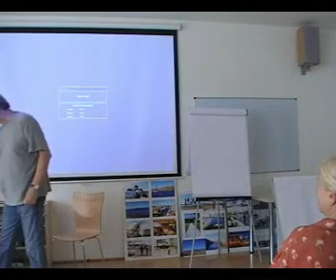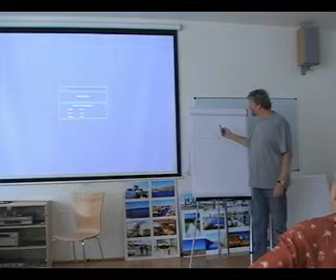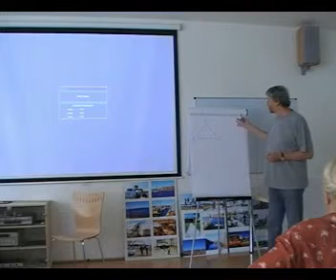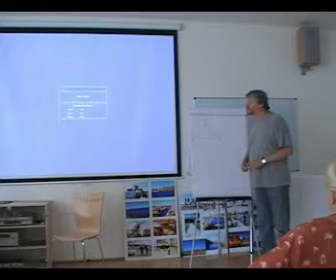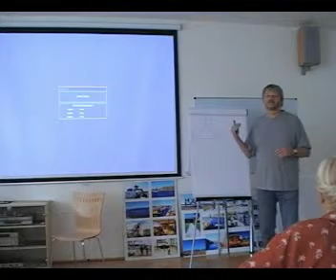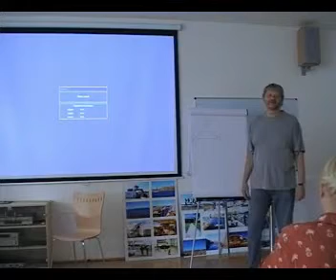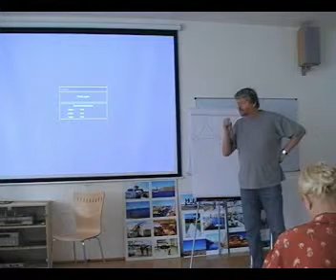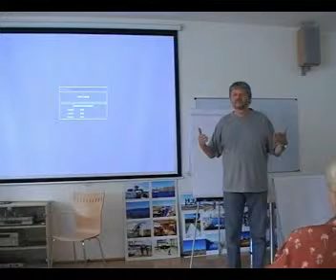Seminář TSO 6/2010 - O trojčlennosti 2/6